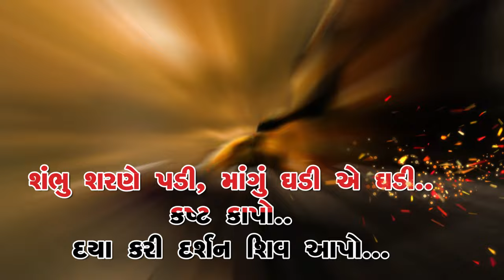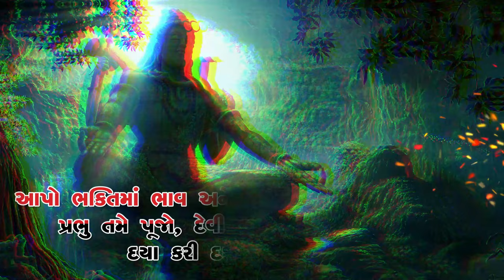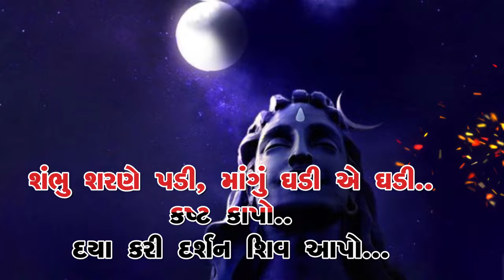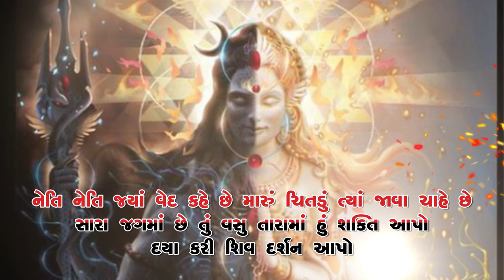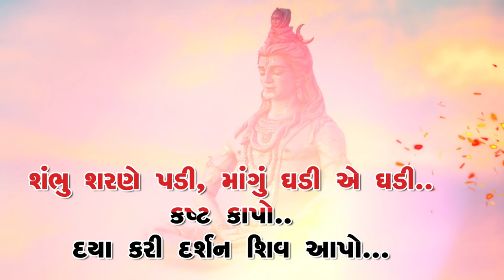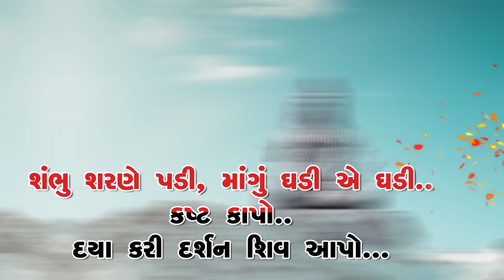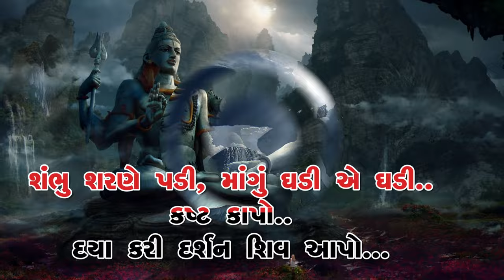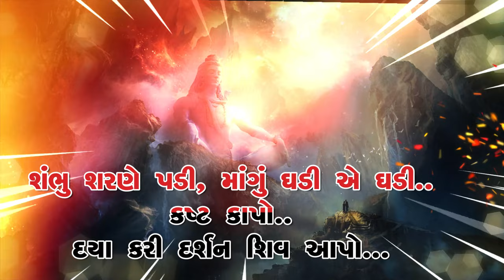Shiv Stuti | Shambhu Sharne Padi | Parth Gohil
In this Lord Shiva bhajan, Parth Gohil beautifully sings about the divine lord Shiva and his incarnation as Shambhu Charne Padi. The bhajan is in Gujarati and can be sung to remind one of the lord's cosmic dance of creation, preservation, and destruction.

Lord Shiva is the god of creation, and during his cosmic dance of creation, preservation, and destruction, he is represented by the various colors of the rainbow. As Shambhu Charne Padi, Lord Shiva is the black color of the night sky. In this bhajan, Parth Gohil beautifully sings about the divine lord Shiva and his incarnation as Shambhu Charne Padi.

Song: Shambhu Sharne Padi
Singer: Parth Gohil
Lyrics: Traditional
Video Edit: Hariom Rajput